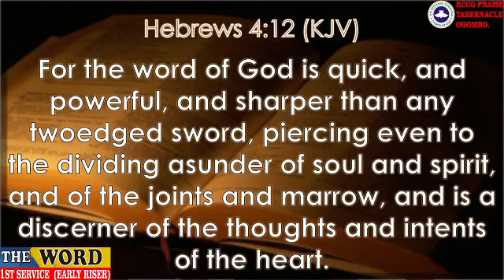1ST SERVICE EARLY RISERS SUNDAY 15TH MAY 2022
1ST SERVICE (EARLY RISERS) SUNDAY 15TH MAY 2022.
MESSAGE: Power In The Word “As The Lord Lives”
ANCHOR SCRIPTURE: Genesis 1: 3 – 7

Ministering: Sister Tessy Abela